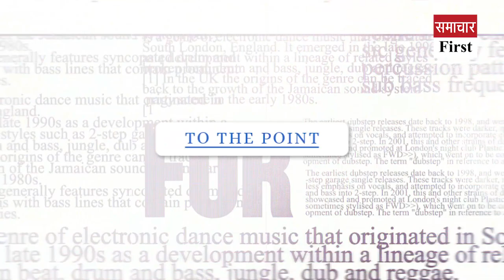Watch 10 big news of the country and the world in 2 minutes in a quick manner.